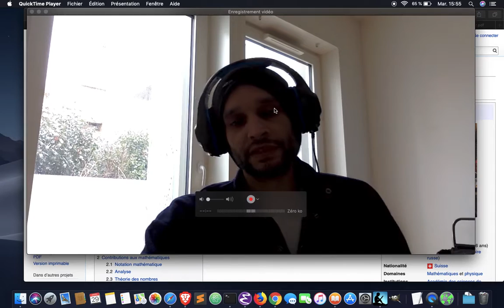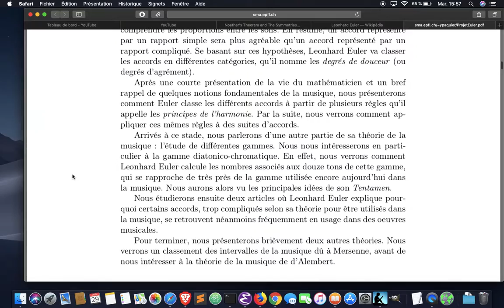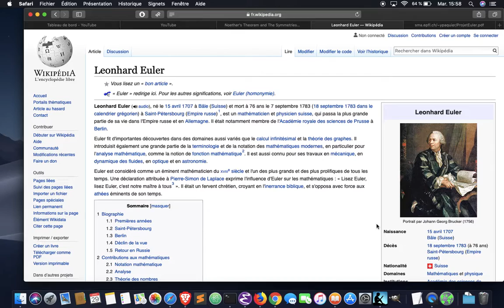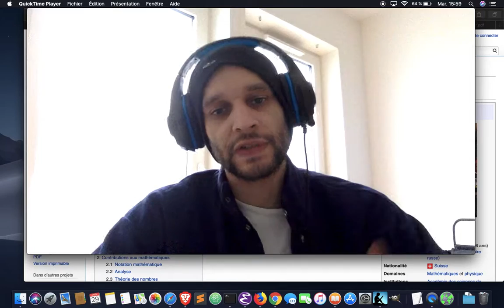il fait des maths en etant aveugle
Mes chers mathématiciens (pas contemporains parce que je suis pas Usul) n°4 : il fait des maths en etant aveugle

Si tu veux bénéficier d'une séance de cours GRATUIT alors réponds à ce petit sondage

Si tu as des suggestions ou que tu souhaites apprendre quelque chose, laisse un commentaire sous cette vidéo